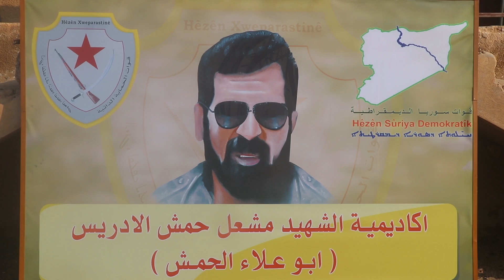تحريج أول دورة حماية ذاتية دير الزور